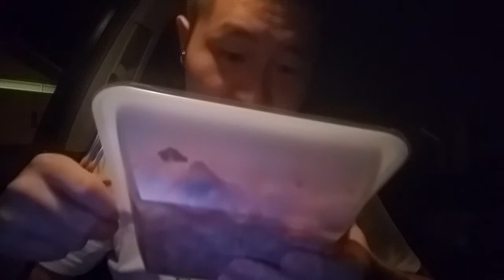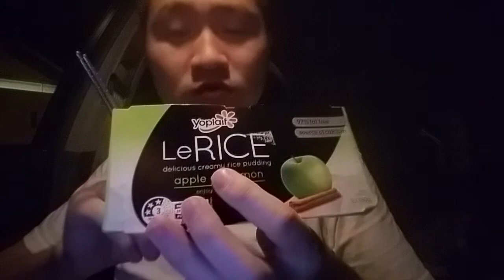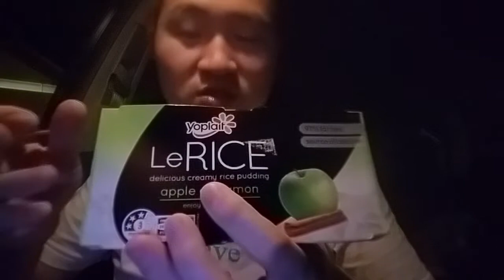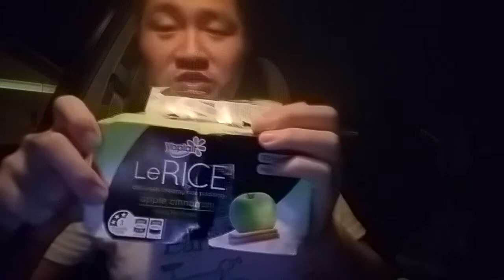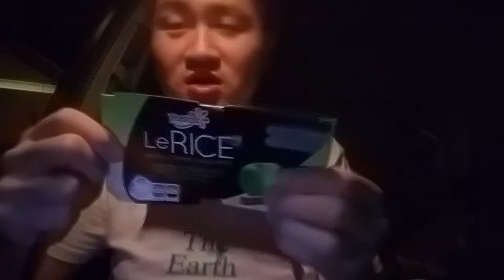澳大利亚WHV第119日番外篇：最好吃的苹果肉桂米补丁和超级难吃的蒜蓉茄汁贝壳粉。20170419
最好吃和最难吃的同一天出现。微博搜索 未知小白 与我互动。
美食圈
苹果
澳大利亚
布丁
面
蒜蓉
米
肉桂
澳洲
WHV